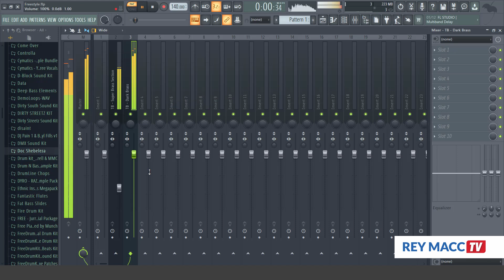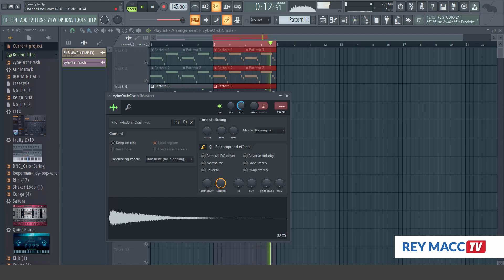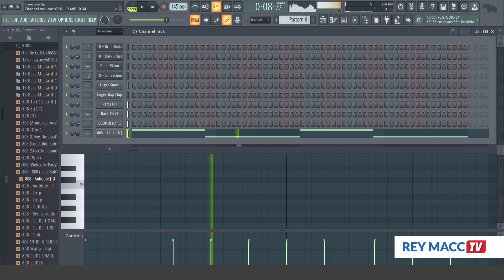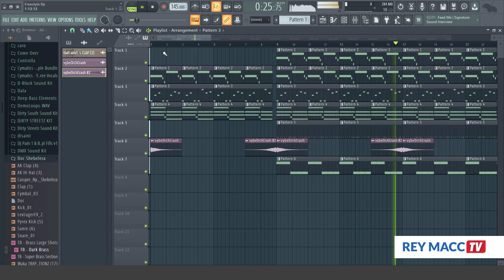[REVEALED] Making A Professional Trap Beat